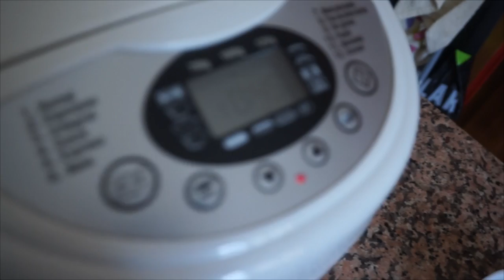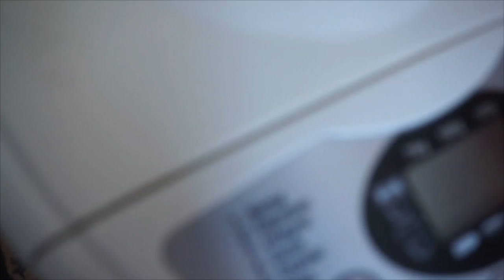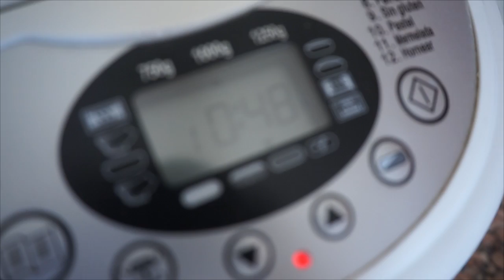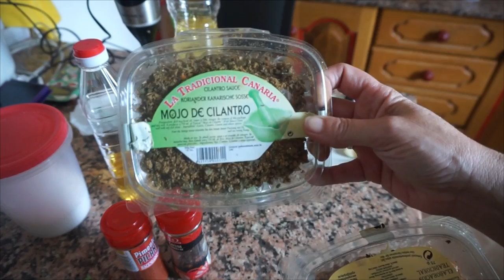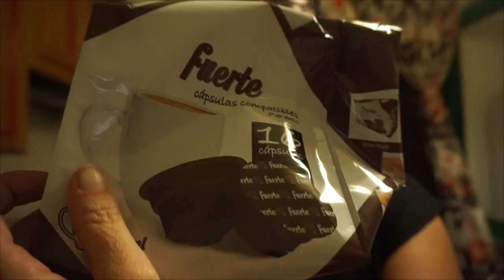LAPAS, PAPAS ARRUGAS Y MOJO PICON VLOG 110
es/Fans-de-
ref=hl
es/El-maravilloso-mundo-de-
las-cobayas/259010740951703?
ref=hl
es/El-maravilloso-mundo-de-
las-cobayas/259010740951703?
ref=hl
gastronomiacanariamisraices.